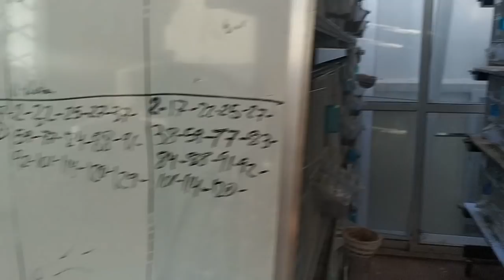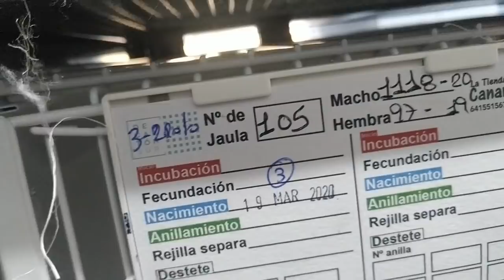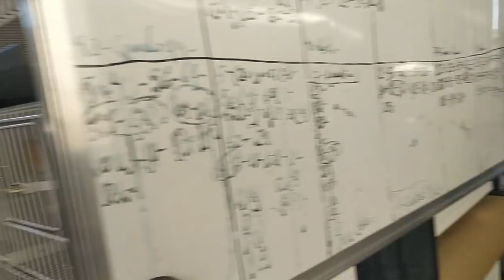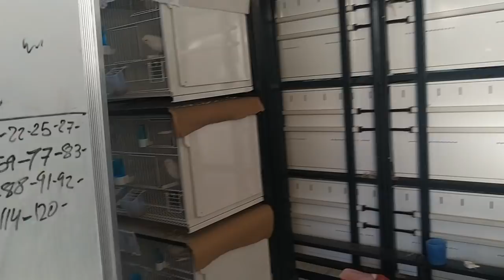90% DE BLANCOS INFERTILES ¿QUE ESTA PASANDO?